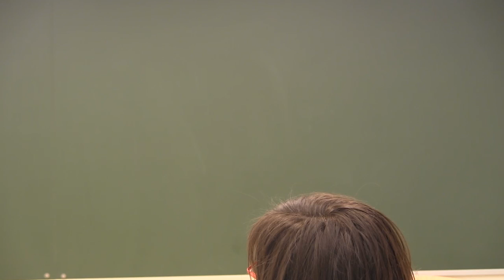Sessions Greds 2012. Jordi Bosch (Arquitecte) . Política d'habitatge i desigualtats en salut. 2 / 2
GREDS-EMCONET es un grupo de in­­­ves­­tigación del Departamento de Cien­­cias Políticas y Sociales de la Uni­­ver­sitat Pompeu Fabra (UPF) que tiene como objetivo princi­pal la ge­ne­­ra­­­­ción de información cien­tífica, la trans­fe­rencia de cono­cimiento a la sociedad y la formación de in­ves­ti­gadores en relación al origen, pro­ducción y accio­nes polí­ticas ne­ce­­sarias para cono­cer y hacer frente a las desigualdades socia­les en sa­lud.

Sessions

Aquest any, el programa de formació GREDS constarà de tres grans blocs;

D'octubre a desembre aprendrem, discutirem sobre l'equitat i la justícia social; l'evolució de l'equitat al llarg dels anys, les desigualtats Nord/Sud, les desigualtats mediambientals, l'equitat de gènere i l'equitat en la política i la democràcia.

De gener a març les sessions giraran al voltant de la salut i la qualitat de vida; els determinants socials de la salut; causes i mecanismes, l'ocupació i les desigualtats en salut, el treball informal i les desigualtats en salut, les polítiques socials i la salut... (*)

D'abril a juny tindrà lloc el tercer i últim bloc del programa de formació de *GREDS 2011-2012 on coneixerem algunes de les metodologies necessàries per analitzar les diferents desigualtats així com per conèixer diferents estudis de cas. (*)

Totes aquestes sessions tindran diferents formats, algunes d'elles seran xerrades, exposicions d'un ponent convidat amb debat final de la seva intervenció, unes altres seran taules rodones, unes altres anàlisis i comentaris de *algun *paper així com també comptarem amb algun *video *fórum.

* Els programes detallats del segon i el tercer bloc es penjaran més endavant.

06/06/2012 El procés d'intervenció participactiu COPSOQ-ISTAS21 en la prevenció riscos psicosocials
Clara Llorens (ISTAS-CCOO) i Loly Fernández (CCOO Catalunya)

17/05/2012 La reforma laboral i els seus efectes
Albert Recio- UAB-QUIT

03/05/2012 Com podem guanyar en eficiencia i qualitat sense trencar el Sistema Públic de Salut
Pep Martí -- CAPS

15/03/2012 Política d'habitatge i desigualtats en salut
Jordi Bosch - Responsable de remodelació de Barris de la Generalitat de Catalunya

01/03/2012 Anul·lada: Determinants socials de la Salut: causes i mecanismes
Carles Muntaner - University of Toronto

16/02/2012 Ajustaments de plantilles, exposició a riscos psicosocials i salut
Salvador Moncada - Instituto Sindical de Trabajo, Ambiente y Salud (ISTAS)

02/02/2012 La relació entre els sindicats i els treballadors immigrants a Catalunya
Pere Jódar - Universitat Pompeu Fabra

19/01/2012 Génere i salut: percepció o desigualtat social

Davide Malmusi - Agencia de Salut Pública de Barcelona (ASPB)

3/11/2011 Les relacions nord-sud; Un exemple de desigualtat?

David Llistar (Observatori del Deute en la Globalització -UPC)